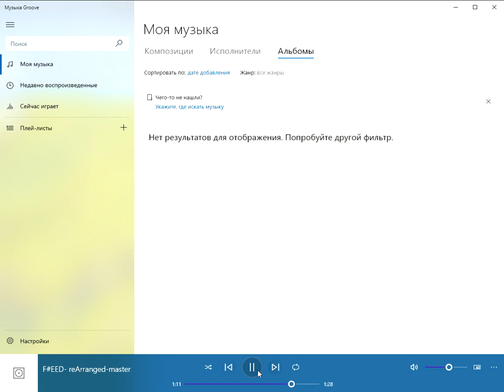Summer vibe demo by Den Voronov